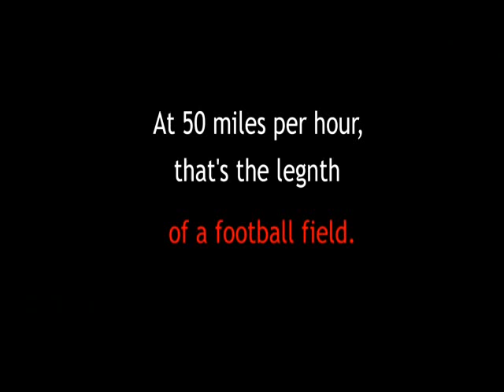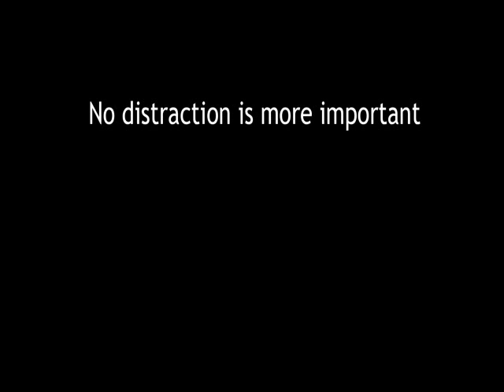Don't Drive Distracted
Bunker Hill High School Casey S. Katie A.